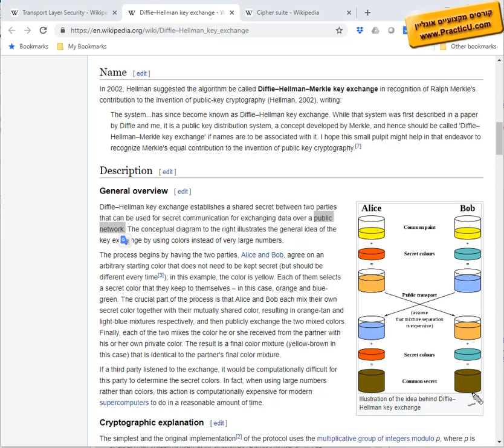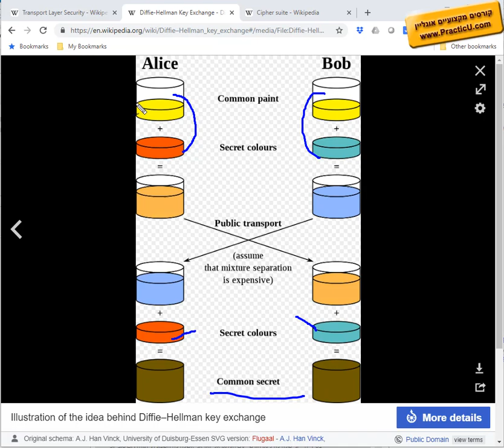הסבר על Diffie–Hellman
קורס פריצה ומבדקי חדירה לאתרי אינטרנט  -  בדיקות חוסן לאתרים - Web Pentesting  -  קורס זה נדרש למבחן ההסמכה היוקרתי OSCP